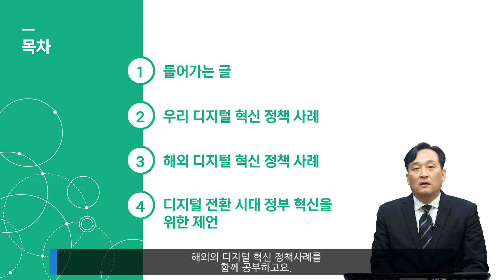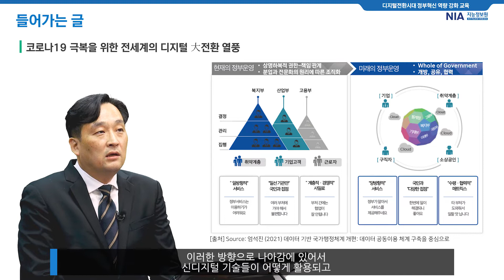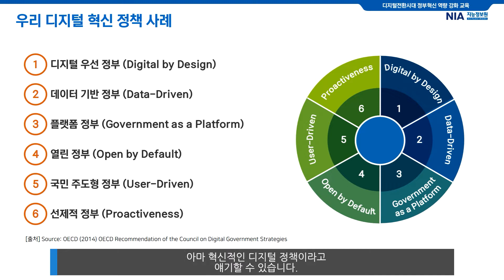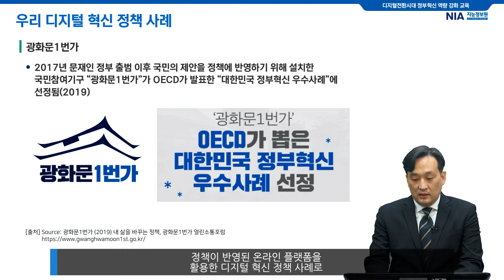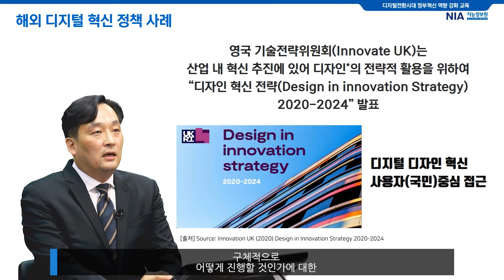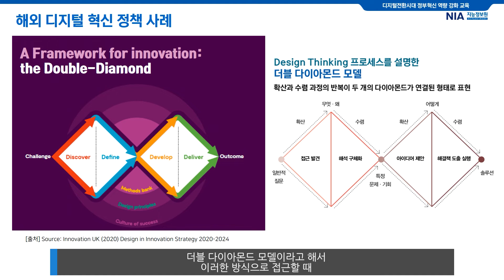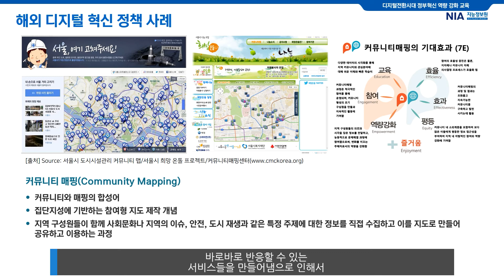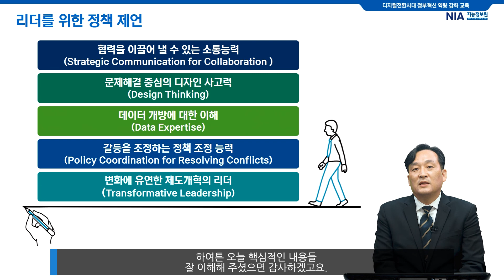국내외 디지털 혁신 정책 사례(Digital Innovation Policy Cases in South Korea and Major Countries)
한국과 주요국의 디지털기술을 활용한 정부서비스 혁신사례를 소개한다
This lecture introduces cases of government service innovation using digital technology in Korea and major countries.s

강사 : 김병준 교수(국민대학교)
Lecture : Prof. Byoung joon Kim(Kookmin University)